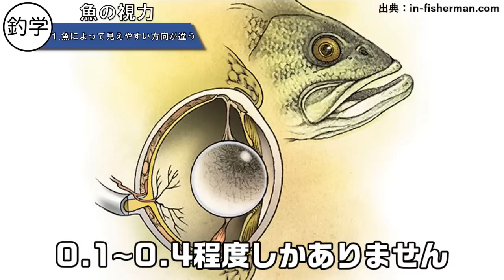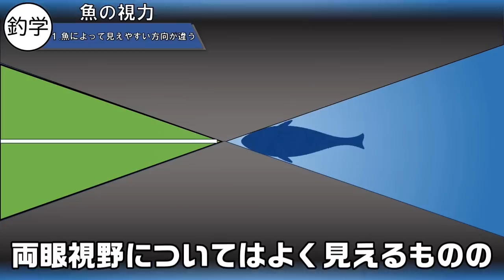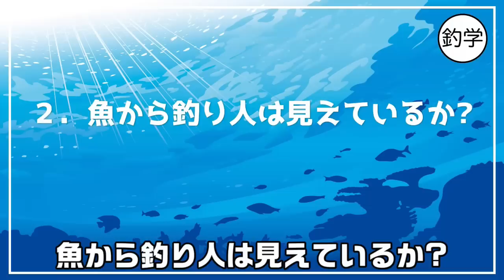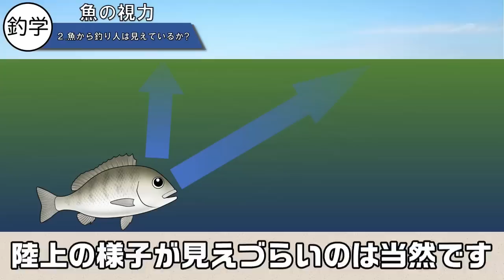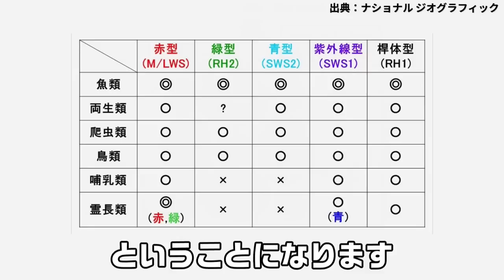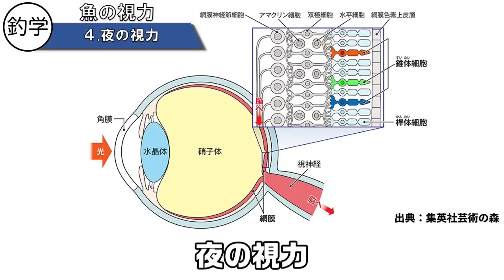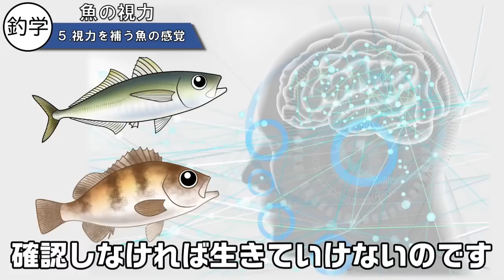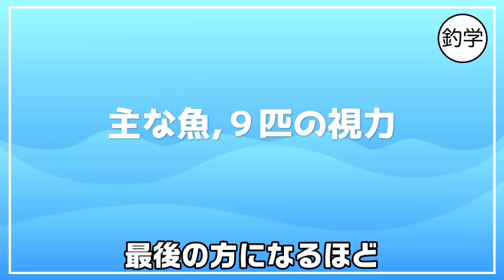【魚の視力】水中の魚が陸上の人や補食するエサを見分けられる理由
いつもご視聴頂き誠にありがとうございます。釣りって、学べる。です！太いハリスは見切られる。ハリの色を変えると釣果が変わる。派手なルアーほどアピールする。釣り人は、魚の目を欺くために、さまざまな手段を考えます。これらには、生物学的な裏付けがあるのでしょうか。そこで、エサの捕食や危険回避に欠かせないのが「視力」です。魚にどのようにものが見えているのか確かなことはわかりませんが、それをさまざまな角度から推測することによって、釣果の向上に結びつけることが可能かもしれません。今回は魚の視力について解説します。最後まで宜しくお願いします。

【動画目次】
00:00 オープニング
01:17 ①魚によって見えやすい方向が違う
04:00 ②魚から釣り人は見えているか?
05:49 ➂色を見分ける能力
07:23 ④夜の視力
08:10 ⑤視力を補う魚の感覚

🎣オリジナルアイテム🐟
✅ステッカーやキーホルダーなど販売しております。

✅日常のストーリーなどを配信してます。